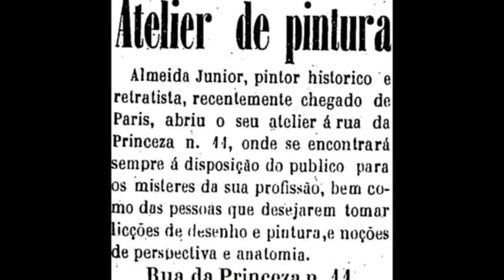Ep. 1 - Almeida Júnior - Maiores artistas brasileiros